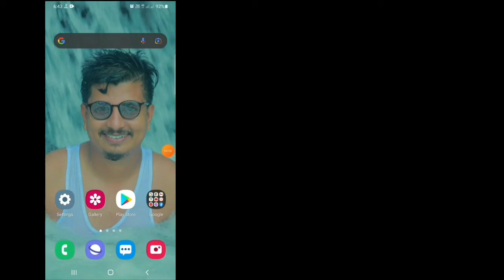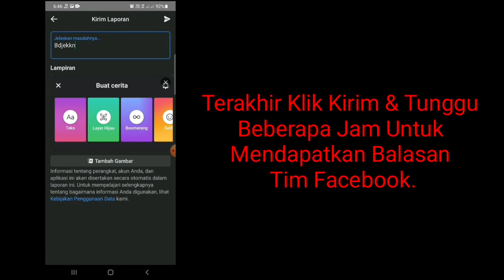Cara Mengaktifkan Opsi Musik Cerita Facebook || Opsi musik cerita Facebook tidak ada masalah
Facebook Story Music Option Adalah Fitur Luar Biasa Untuk Pengguna Facebook.  Apakah Anda Ingin Menambahkan Cerita Dengan Musik di Facebook?  Video Ini Untuk Anda.  Dalam Video Singkat Ini Saya Akan Menunjukkan Cara Mengaktifkan Opsi Musik Cerita Facebook ||  Opsi musik cerita Facebook tidak ada masalah.
Jadi Tonton Terus Video Fullnya Tanpa Di skip.